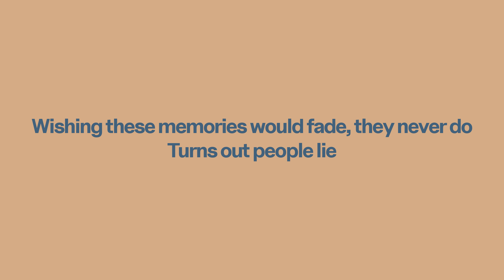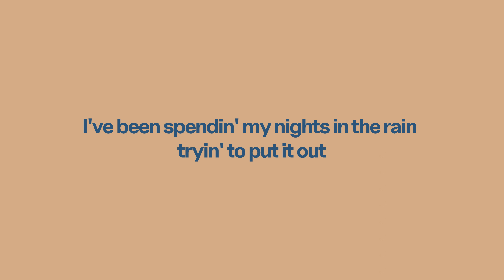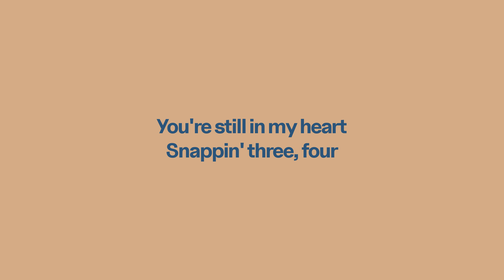Rosa Linn - SNAP (Lyrics Song)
SNAP Lyrics:
[Verse 1]

[Verse 2]
I've been spendin' my nights in the rain tryin' to put it out

[Post-Chorus]
Oh-woah
'Cause I might snap
Oh-woah

[Post-Chorus]
'Cause I might sna—, I might snap (Oh-woah)
Get out of my heart, yeah, yeah, yeah, yeah, heart (Oh-woah)
'Cause I might snap (Oh-woah)